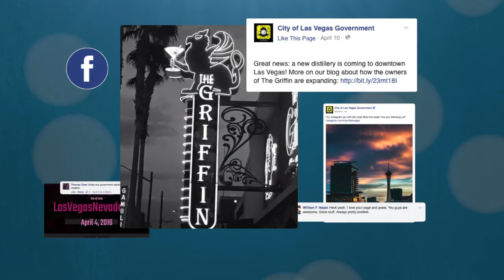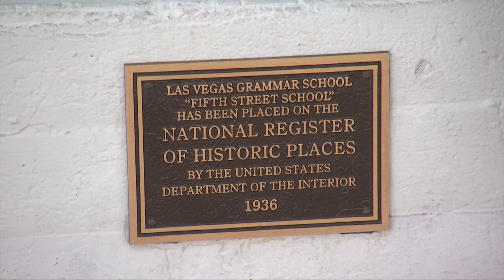Trending Vegas - Las Vegas Wedding Venues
Las Vegas Wedding Venues

It's the most magical time of year. Engagements are popular during the holidays so we wanted to give you an inside look at some wedding venue options you may not realize were available.  From Las Vegas city parks to gorgeous auditoriums, the city of Las Vegas offers several backdrops for your wedding day.
Floyd Lamb Park at Tule Springs has the perfect, green opens spaces you may want...with a beautiful water view and gorgeous birds and peacocks roaming the grounds.
If you are looking at holding your ceremony in a more central location, think about booking the Historic Fifth Street School.  This property boasts a beautiful courtyard for a more intimate ceremony or book the auditorium and dance the night away with hundreds of friends and family by your side.